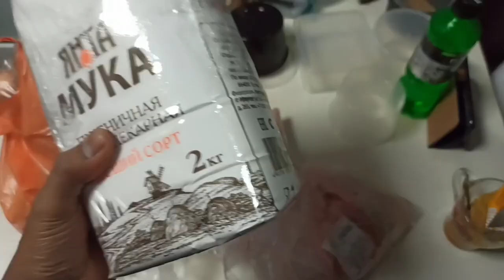कैसे रहते है Welder Russia मे। Welder life in russia|Russia welding job | how to become argon welder